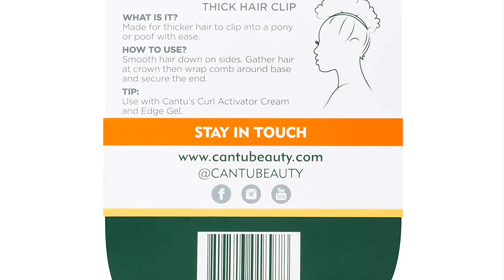Great product - Cantu Extra Hold Thick Hair Clip (Packaging May Vary)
Perfect for poofs.
Perfect for pony styles
Made for thick hair
Country of origin is China

Perfect for thick hair

I was worried that it wouldn’t work on my short 4C hair but it was perfect. It’s not right and doesn’t pull.

Holds really thick hair

Really like this clip. Allows me to style ponytails and updos without using tight hairbands like I use to. Therefore no breakage!